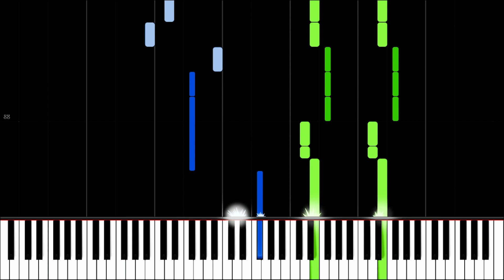Lil Tjay ft. 6LACK - Calling My Phone | Theory Notes Piano Tutorial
Learn how to play "Calling My Phone" by Lil Tjay ft. 6LACK on piano with this Synthesia piano tutorial! Enjoy 🎹❤️

This piano arrangement of "Calling My Phone" is amazing to play! You can learn it with our Synthesia piano tutorial, or from The Theorist's sheet music at the top of the description.

[Post-Chorus]
I can't get you off my mind now (Mmm, mmm)

I am not a nigga you could claim no more (No)
Now all around the world, I explore, no Dora
New bitch, I might drip her in Dior

[Post-Chorus: 6LACK]
I can't get you off my mind now (Mmm, mmm) (Alright)

Get a mood swing, I'll be gone by tomorrow (Mmm, mmm)

[Post-Chorus: 6LACK]
I can't get you off my mind now (Mmm, mmm) (Mind)
I can't